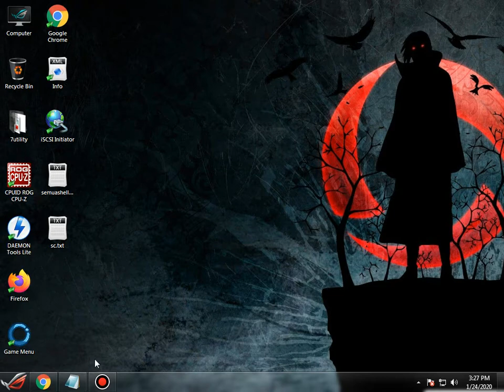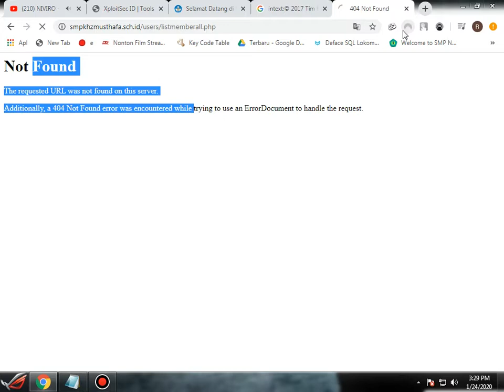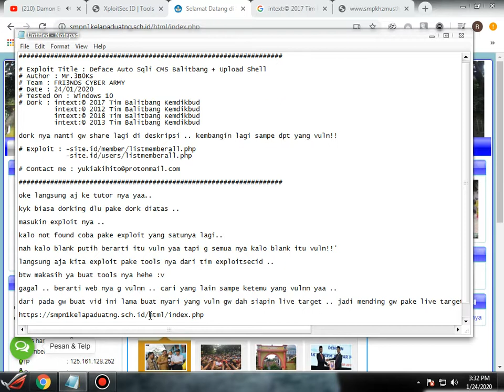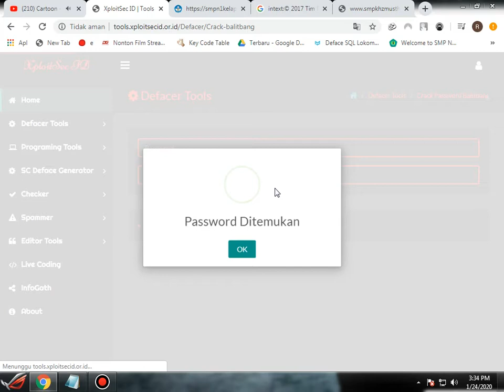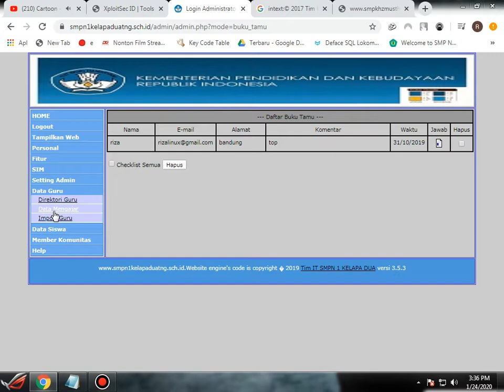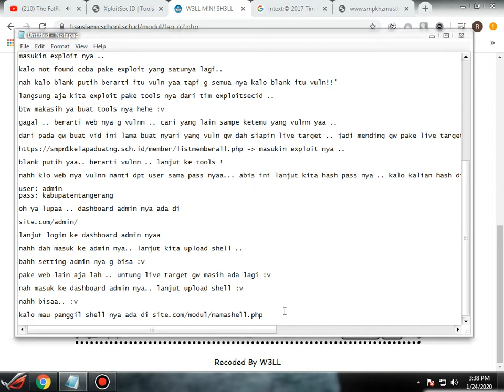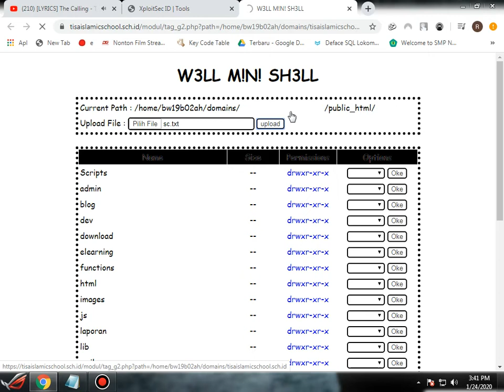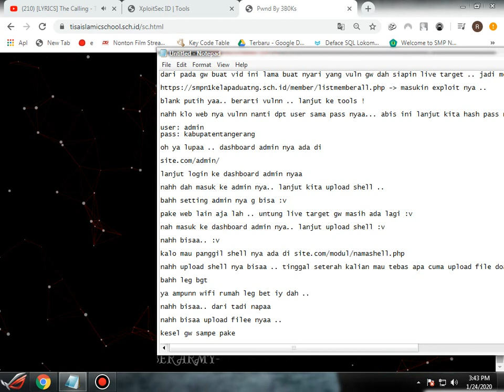Deface Auto Sqli CMS Balitbang + Upload Shell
MAAF KALO VIDEO NYA LAMA .. KALO G MAU NUNGGU LANGSUNG SKIP AJA GPP ... SOALNY LAGI MALES NGEDIT .. UDH GITU WIFI KEK TAII :v

Title: Deface Bypass Admin Default & Register user
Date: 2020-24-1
Tutorial by: Mr3B0Ks
Tested on: Window 10 di android juga bis